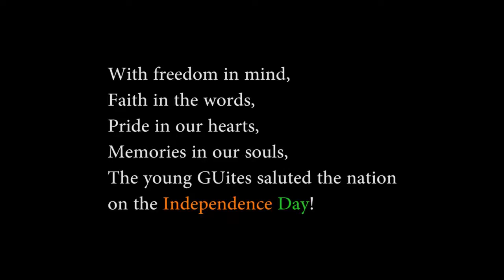The Fervour of Independence @ GU Campus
Independence week was celebrated by the students of GNA University with gaiety and patriotic fervour. Patriotic songs were sung by the students and it was the testimony of their wonderful performance that the feeling of oneness and patriotism was palpable as air.
“With freedom in mind,
Faith in the words,
Pride in our hearts,
Memories in our souls,
The young GUites saluted the nation
on the Independence Day!”